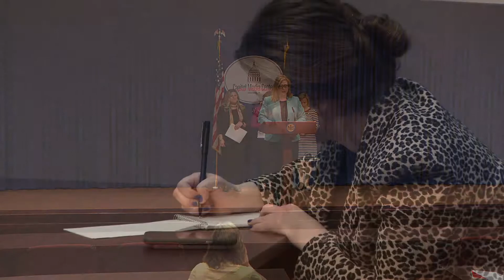Webster: We Must Change the Way We Deal with Sexual Harassment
Pa. state Rep. Joe Webster attended a press conference to show his support for Rep. Leanne Krueger's legislation that would change the way claims of sexual harassment and misconduct are dealt with at the Capitol.